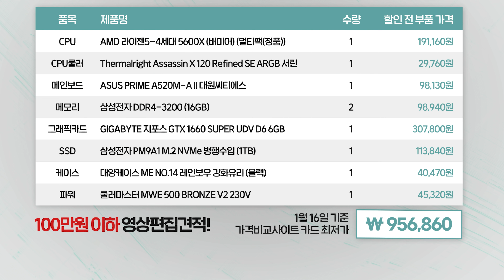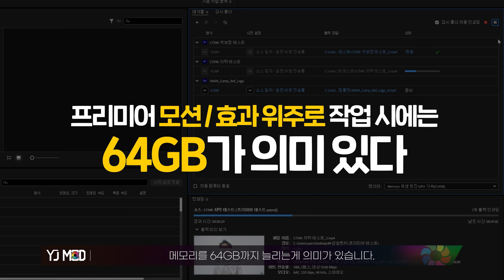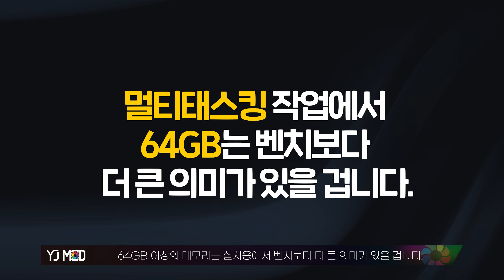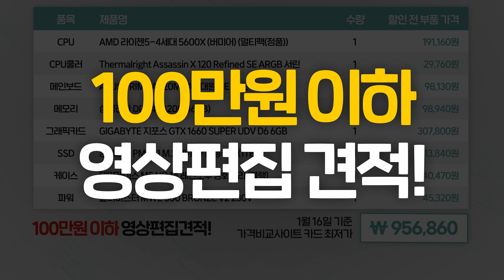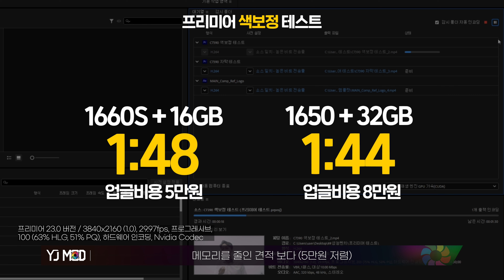프리미어프로 에펙이 느리다면 90% 이상은 PC 부품을 잘못 선택해서 그렇습니다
동영상 편집을 위해 거금을 투자했지만 생각보다 성능이 잘 안나온다? 프리뷰가 느리다? 렌더가 느리다? 보통 이런 경우에는 90%이상이 하드웨어 조합을 잘못해서 그렇습니다. 실제로 유튜브나 영상편집컴 스펙을 잘 들여다 보면. 아주 기본적인 상식조차 모르는 상태에서 견적을 짜는 경우가 많더라구요.

색보정과 컷편집 위주의 VLOG 편집.
에펙을 자주 사용하는 편집자.
어떤 스타일로 편집을 하는지에 따라 부품 조합이 다 달라지게 됩니다.

오늘은 가장 현실적인 금액 100만원!!
100만원 이하의 금액으로 몇십만원 더 비싼 PC보다 성능은 더 잘 나오게 하는법!!
영상편집 컴퓨터 견적의 기본적인 상식을 다뤄봤습니다.

🎥타임라인🎥

00:00 게이밍PC랑 영상편집PC 구분도 못하는.. 바..보들..
00:31 프리미어프로 메모리 얼마를 써야할까요? 16g 32g?
01:16 100만원짜리 영상편집 PC에 메모리 64g를 넣는 이유.
02:10 싱글채널 메모리 맛좀 볼래?
03:00 편집 스타일에 따라 부품의 조합은 다 달라집니다
03:36 프리미어프로 영상편집 밸런스 조합
03:44 가성비를 더 챙긴 80만원대 조합
03:48 에펙까지 사용하는 편집자를 위한 조합
04:03 견적만 잘 짜도 70만원 굳었죠?
04:24 영상편집 PC 이렇게 견적짜는 사람들은 무조건 거르세요.